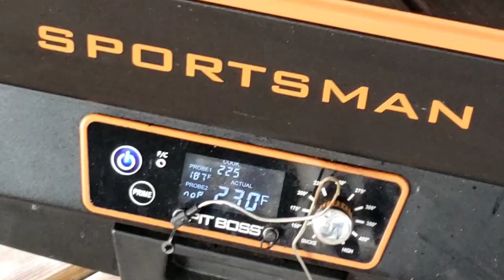Wacky, Wild & Wonderful WV Weather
It's been an interesting weather week to say the least!

Day 399/375/308 of chicken tending
Day 8 as rabbit whisperer

I'm a simple woman that rambles and shows you chickens. Married, kids. you know the thing.
I am creating a micro-homestead on my .45 acres in eastern West Virginia. My goal is to become more self-sufficient for the health and security of myself and my loved ones. I also want to share and learn with others about homesteading so those that may be hesitant can see how easy and rewarding it is (no matter where they live) while growing my own knowledge.

FEATURING:
The Bunny
Ms. Margaret Katherine Schroder - Fawn Rex Rabbit

The Furry Friends (Yard Beasts)
Fergus McFergenturd - Bernese Mountain Dog/Husky/? (7 years)
Gracerton VonFluff - Bernese Mountain Dog/Husky (Mother of Fergus 8-10 years)
Red Light Roxanne - Beagle/Bassett Hound/English Mastiff/Belgian Tervuren (7 years)
Calypso P. Borphenburg - Bassett Hound/Blood Hound (7 years)

The Main Coop
(First Day Count)
Faddle Feather - Dark Grey/Black/White (Mixed Breed)
Lateralus Feather - Dark/Light Browns (Starlight Green Egger)
Jack Feather - Solid Gold/White (ISA Brown)
(Fe-) Fe Feather - Variegated Gold/White (ISA Brown)
(Wi-) Fi Feather - Variegated Gold/White/1 Black Feather (ISA Brown)
(Mo-) Fo Feather - Solid Gold/White (ISA Brown)
Parabola Feather - Black (Sapphire Gem)
Felicity Feather - Grey (Sapphire Gem)

(Second Day Count)
**Ozwald Feather - Black Copper Maran Mix Rooster (Mixed Breed)**
Gwendolyn Feather - Black Copper Maran Mix with Gold Collar (Mixed Breed)
Chip Feather - Speckle-Breasted Staring Chicken of Northern Sri-Lanka (Speckled Sussex)
Dale Feather - Dark/Light Browns (Starlight Green Egger)

The Lone Birdwomen (Third Day Count)
JayGee Feather - Bearded Yellow/Grey (Salmon Faverolle)
Marie A. Feather - Bearded Yellow/Grey (Salmon Faverolle)

Special Thanks to the six button quails I had the pleasure of caring for until it was time for them to fly. Fly on little buttons.

People I go to for health information:
Dr. John Campbell - Dr. Joseph Mercola - Dr. Peter McCullough - Dr. Pierre Cory - Dr. Ryan Cole
Dr. Drew Pinsky - Dr. Stella Emanuel - Dr. Jordan Peterson

People I go to for news:
Tucker Carlson - Salty Cracker - Tim Pool - Dave Rubin - Russell Brand - Epoch Times - Post Millennial - Daily Caller